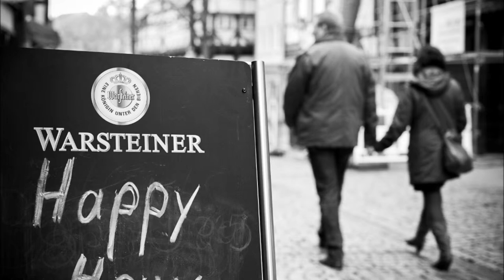Street photography. Straßenfotografie. Fotografia uliczna. Europe. TomekMatiak Photography.